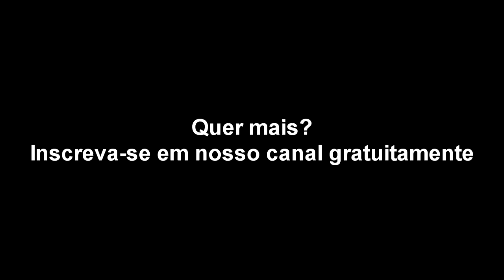Caminheiro - Liu é Léo (tocando a aula de viola caipira)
Aprenda a tocar a música Caminheiro na versão de Liu é Léo na Viola Caipira
Leia o artigo completo:

Créditos:
Marcos Duprá - professor